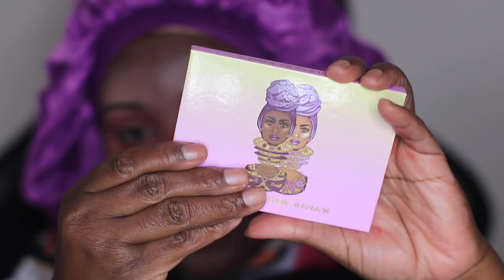Sitting At Dinner Table Next To Husband & His Side Chick (Years & Years) | ASMR Makeup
Sitting At Dinner Table Next To HUsband & His Side Chick (Years & Years) | ASMR Makeup Use headphones to experience tingles in your brain to your body. This video is intended to help you relax so you can fall asleep peacefully . Enjoy .

EMOTIONAL STORYTIME LIFE VIDEOS:

3. REVEALING HOW MY OLDEST DAUGHTER FEEL ABOUT ME | THE TRUTH WILL SET YOU FREE | Cilantro Salad ASMR Eating Sounds